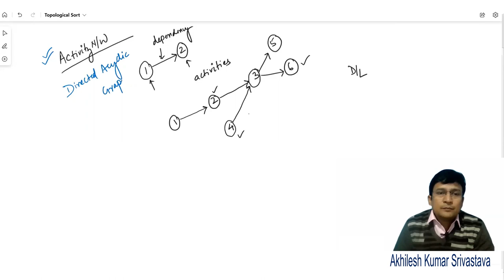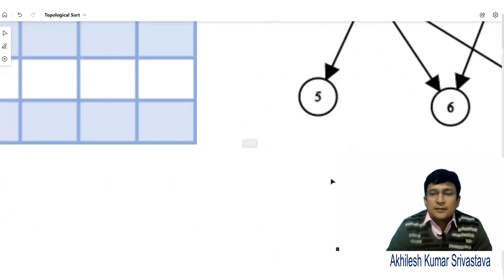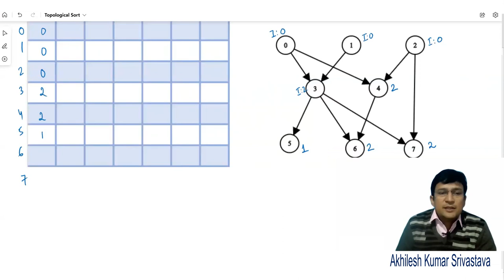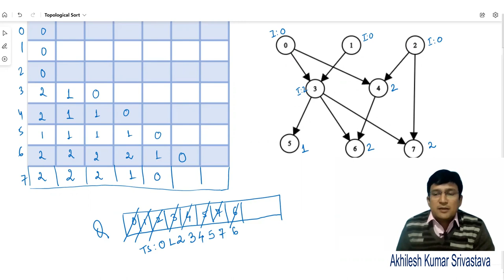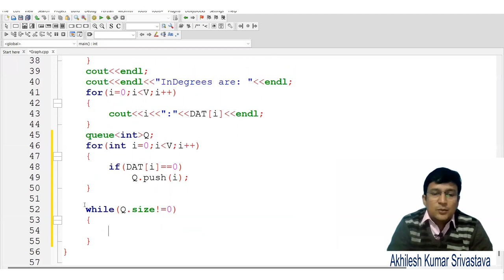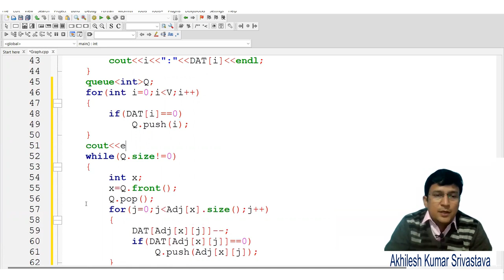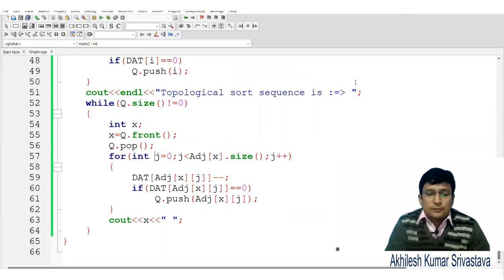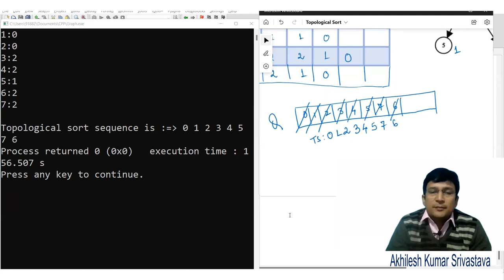Topological sort of a Graph, Activity Network (In Hindi) :: Program using C++ STL